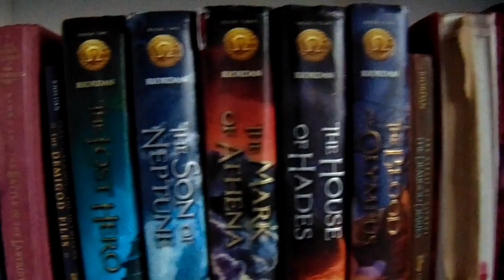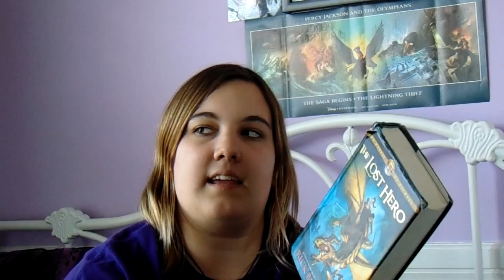The Lost Hero- Percy Jackson Month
The Lost reviews. wait no this is The lost Hero, but we are reviewing the first three books of the Heroes of Olympus to complete our reviews! Starting with The Lost Hero!
17 days until the Trials of Apollo